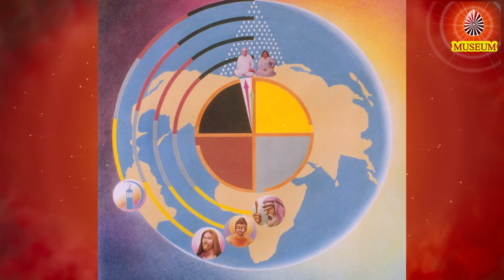26.03.2020 இன்றைய தமிழ் முரளியின் சாரம் - B.K.Uma Sister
B.K.Uma Sister,
Director,
Prajapita Brahma Kumaris Ishwariya Vishwa Vidyalaya,
Tiruvannamalai.